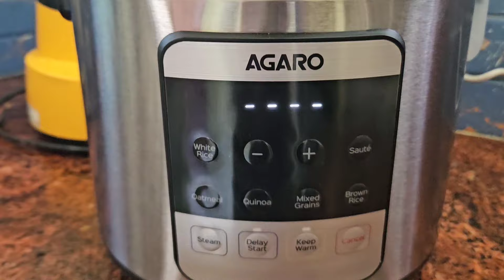ஜெஸ்வின் தம்பி யார பார்த்து சிரிக்குரான் 🥰|Pilot Pavi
Limited-time deal: AGARO Royal Electric Rice Cooker,5L Ceramic Coated Inner Bowl,Steam Basket,5 Preset Cooking Function with Advanced Fuzzy Logic,Keep Warm Function,Cooks Up To 8 Cups (1500G) Of Raw Rice,Silver,5 Liter